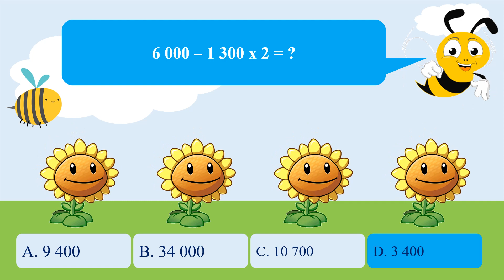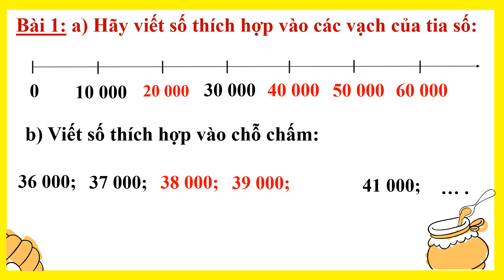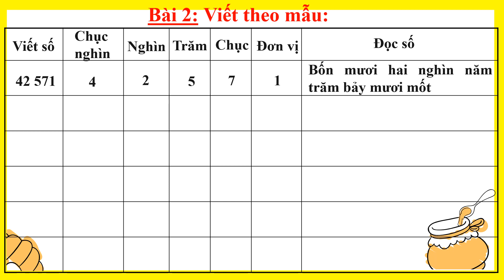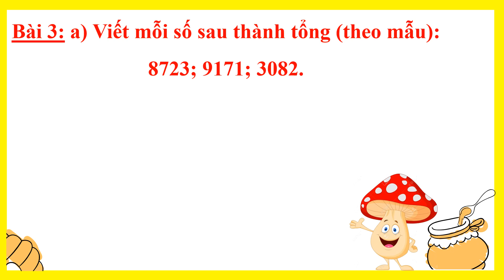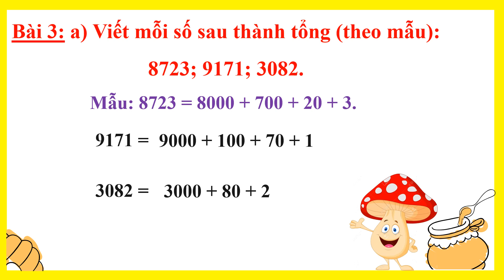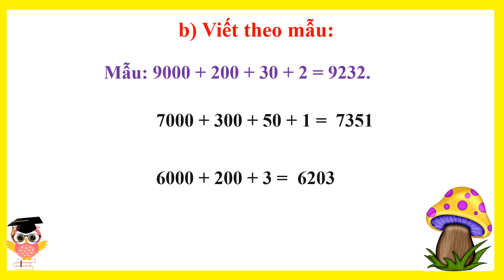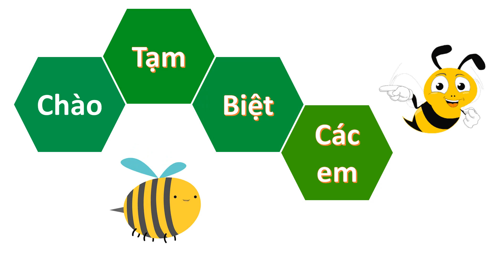LOP 4 TOÁN ÔN TẬP CÁC SỐ ĐẾN 100 000 T1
Bài học online môn Toán lớp 4 Tuần 1